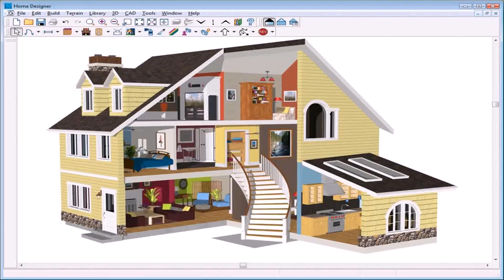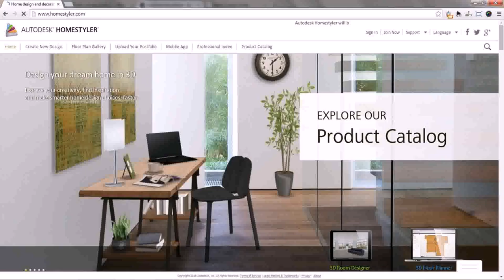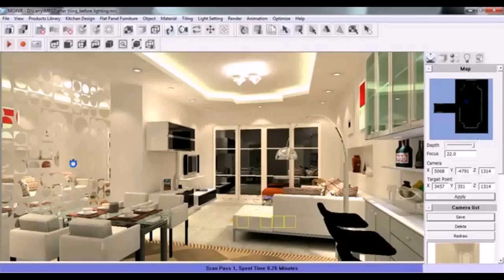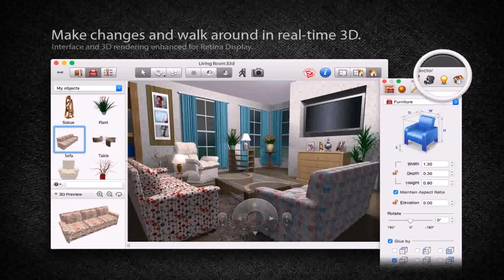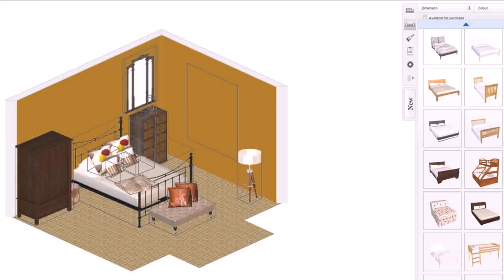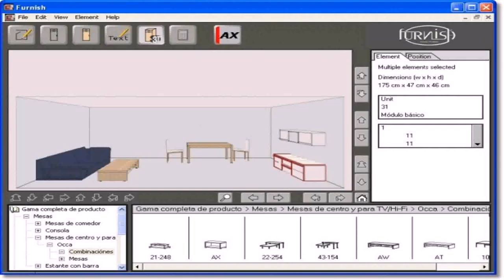Freeware 3d Home Interior Design Software - DaddyGif.com (see description)